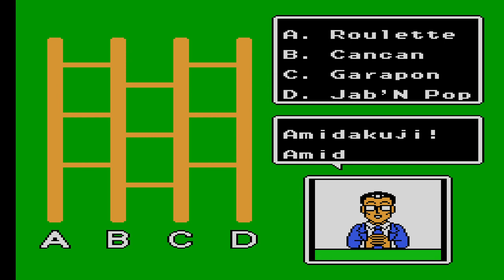Castlevania Anniversary Collection | Almost Perfect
I nearly got a perfect run on the 1st level of Kid Dracula! ^_6 Also, how the Hell is this considered a Castlevania game?!? :p